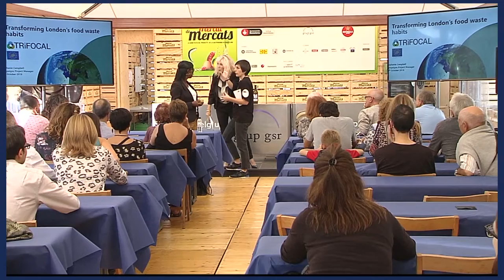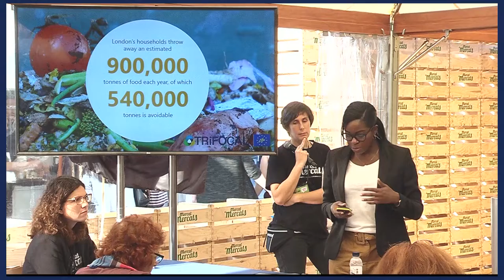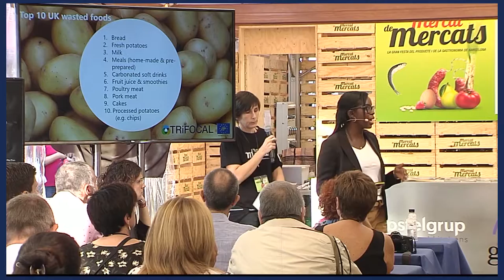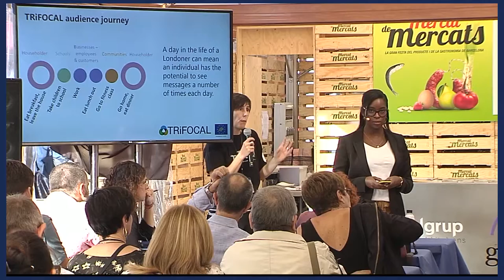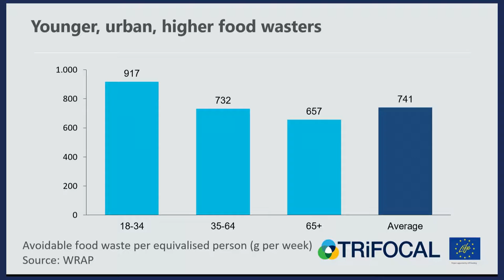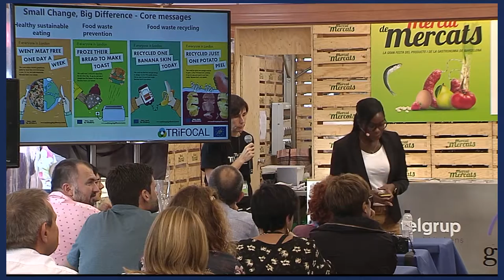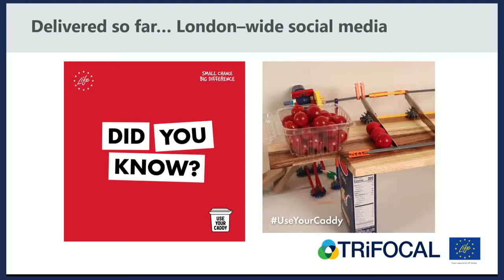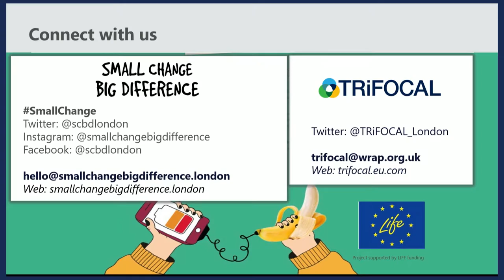Conferència “Small Change, Big Difference”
Xerrada sobre el projecte Trifocal a l'Aula de Mercat de Mercat de Mercats.